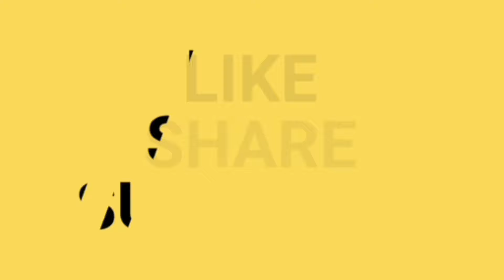Niladri Bije | Jagannath Darsan In Nandighosh Rath on Niladri Bije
The Hindu month of Aashadha, the Puri Yatra generally begins on the Dwitiya Tithi (second day), and Shukla Paksha (waxing phase of the Moon). According to the Gregorian calendar, the event is presently held in June or July.

Puri Jagannath Rath Yatra 2023 Date, Time, Full Schedule And Other Important-Details | PTI

The Jagannath Temple is one of Hinduism's four most important pilgrimages, with enormous religious importance. This year, Puri Rath Yatra 2023 will be celebrated on Tuesday, June 20. Jagannath Puri Rath Yatra is one of the biggest Hindu festivals and it's organized every year at the famous Jagannatha temple in Puri, Odisha, India.

June 20, 2023 (Tuesday): Jagannath Rath Yatra will start and the deities will start their journey towards the Gundicha temple.

June 24, 2023 (Saturday): Hera Panchami (First five days during which deities reside in the Gundicha temple).

June 27, 2023 (Tuesday): Sandhya Darshan or Navami Darshan or Adap Mandap Darshan. An auspicious occasion during which the devotees can see and pray all the deities.

June 28, 2023 (Wednesday): Bahuda Yatra (The period during which the deities return back to their home).

June 29, 2023 (Thursday): Sunabesa (The period during which all the three deities reside back in the Jagannath temple).

June 30, 2023 (Friday): Aadhar Pana (A ritual during which a special drink is offered to the holy chariots).

July 1, 2023 (Saturday): Niladri BJ, a special ritual performed by the end of the Jagannath Yatra.

Puri Rath Yatra 2023: Rituals
Jagannath Rath Yatra is a nine-day festivity marked by various rituals and traditions. Today, Lord Jagannath, Balbhadra and Subhadra will proceed towards the Gundicha temple from the Puri shrine on their giant wooden chariots.

The fourth day is celebrated as Hera Panchami. On this day, Goddess Lakshmi, the consort of Lord Jagannatha, visits Gundicha temple in search of Lord Jagannatha. Hera Panchami is usually observed on Shashthi Tithi.

Puri Jagannath Rath Yatra 2023 Date, Time, Full Schedule And Other Important-Details | TOI

Lord Jagannatha, after resting for eight days in Gundicha temple, returns to his main abode. This day is known as Bahuda Yatra or Return Yatra. It is observed on the eighth day after Ratha Yatra on Dashami Tithi.

Lord Jagannath's chariot is known as Nandighosha and which has 16 wheels, Lord Balabhadra's chariot is known as Taladhwaja and it has 14 wheels and the chariot of Goddess Subhadra is called as Darpadalan, which has 12 wheels. It is believed that Arjun becomes the Sarathi of Subhadra's chariots and it remains in between the two chariots.

Your
Bobby Sudhansu vlogs

Your query

rath yatra 2023 vlog
bobby sudhanshu vlogs
bobby sudhansu vlogs
day with bobby sudhansu
odia
people and blogs
travel vlogs
family vlogs
jagannath puri rath yatra
jagannath rath yatra status
jagannath rath yatra story
niladri bije
puri car festivalpuri